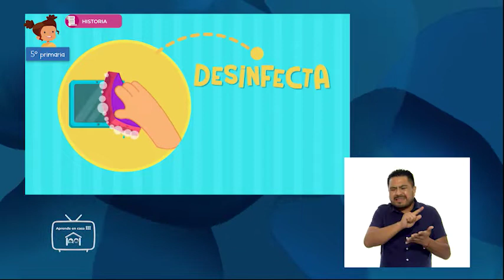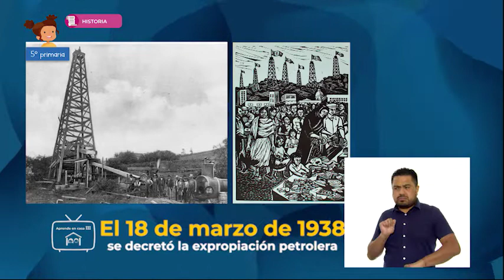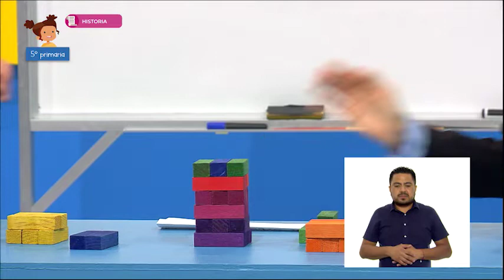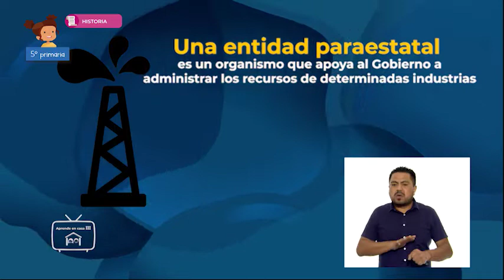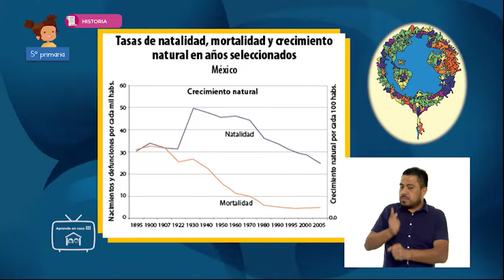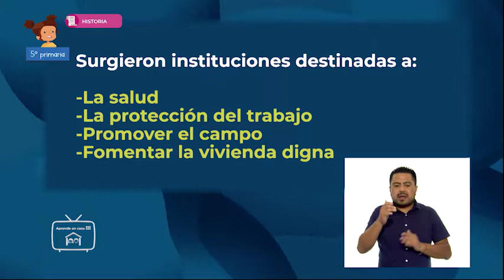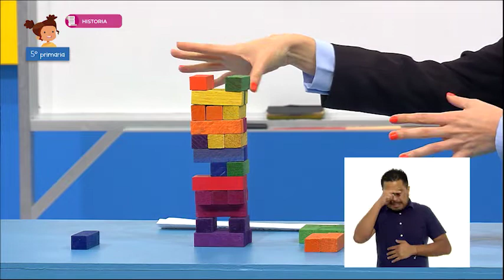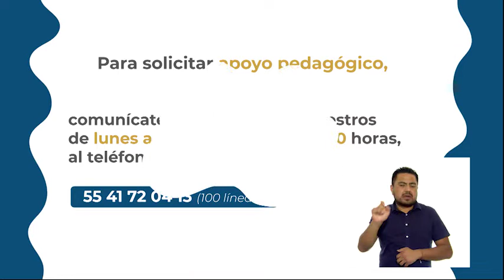07 - abril - 2022 - 5º Primaria - Historia - Y después de la Revolución, ¿qué pasó?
Aprendizaje esperado: ubica la formación de instituciones en el México posrevolucionario aplicando los términos década y años, e identifica cambios en la distribución poblacional.

Énfasis:  ubica temporal y espacialmente los principales acontecimientos del México posrevolucionario a principios de los ochenta.

¿Qué vamos a aprender? Ubicarás la formación de instituciones en el México posrevolucionario aplicando los términos década y años, e identificarás cambios en la distribución poblacional.